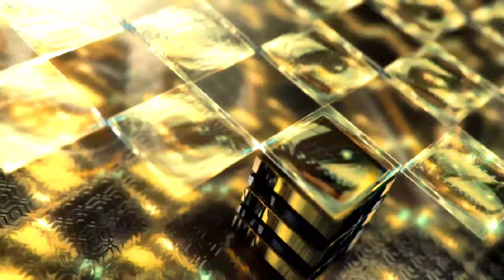Juliet_Jecinth | Baby_Shower | Jecinth Mom's Birthday celebration |God's_Grooverz | Jesu Vlogs | 4K